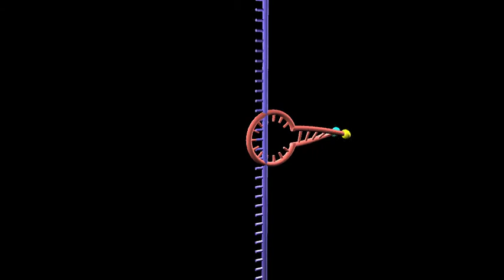Molecular Beacon - Draft #1